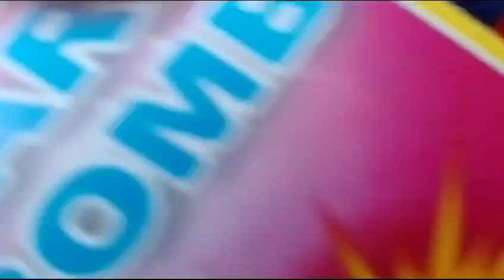Diwali special festival video. Happy Diwali to all Guys.